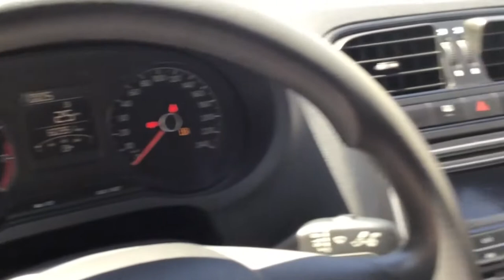Volkswagen / Vento / 2018 - 444